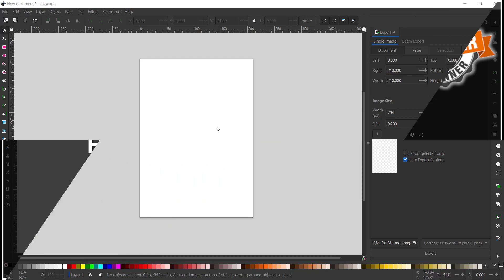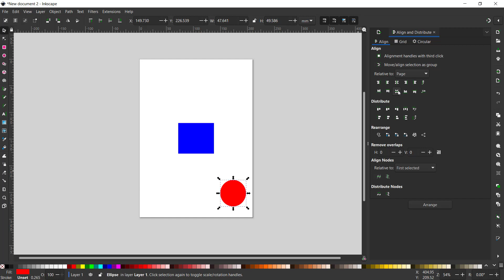Inkscape How To Center An Object Tutorial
Inkscape basic tutorial for beginner how to move object into center of page